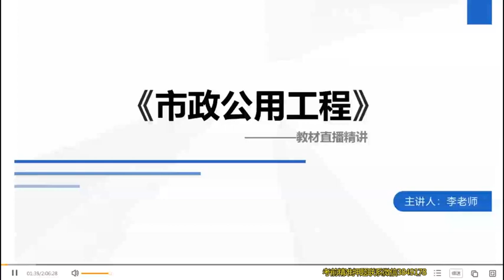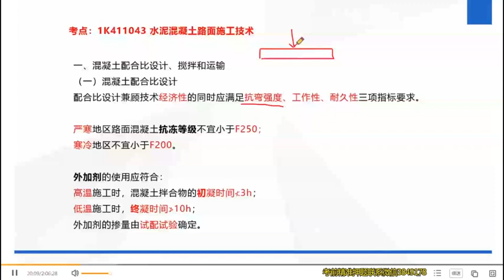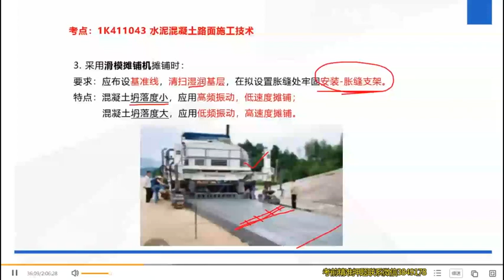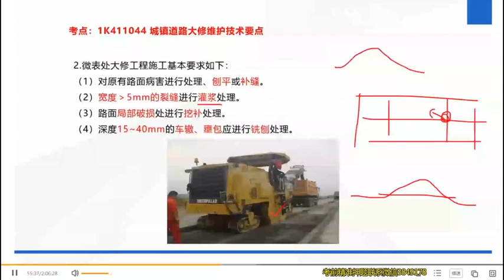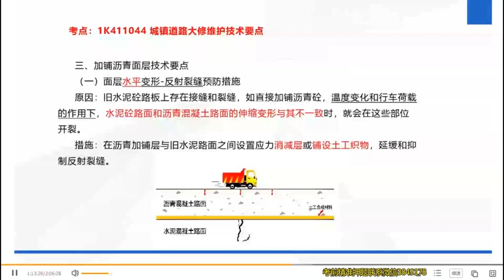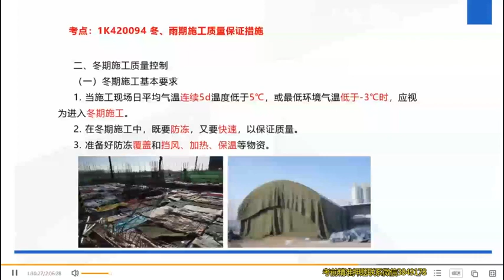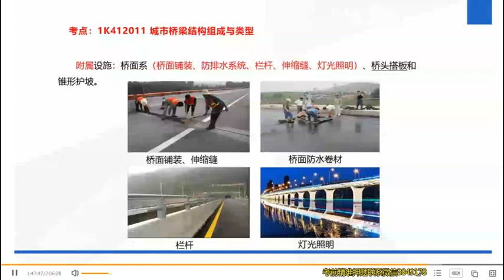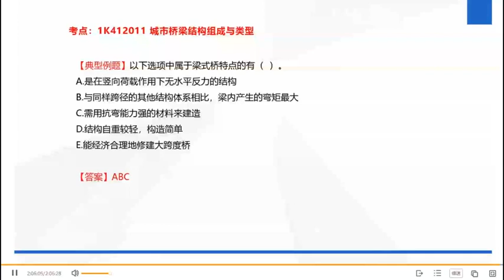2022 一级建造师 市政 李瑞 新教材第二轮精讲直播班市政公用工程管理与实务（第二轮）第四讲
2022 一级建造师 市政 李瑞 新教材第二轮精讲直播班